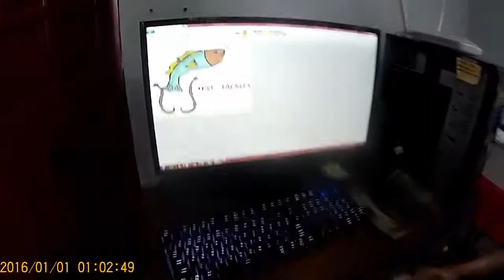Bugaong Chronicles Pt2 : Talisay, Cebu Fishing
Test Tackles is back for another Fishing video!, join us in our Bugaong Chronicles Journey. Sit Back and relax enjoy the show!